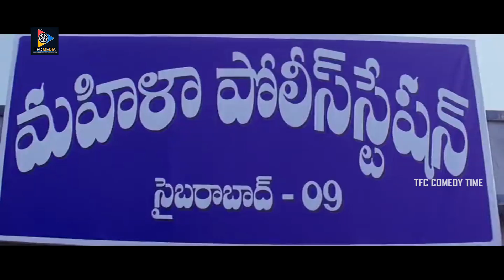Jaya Prakash Reddy Funny Scenes | Telugu Movie Scenes || TFC Comedy Time